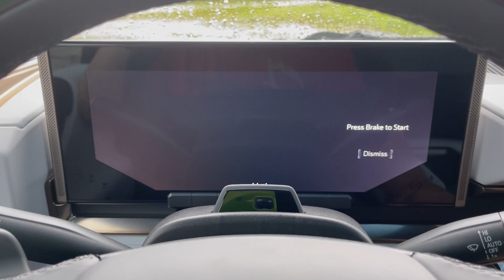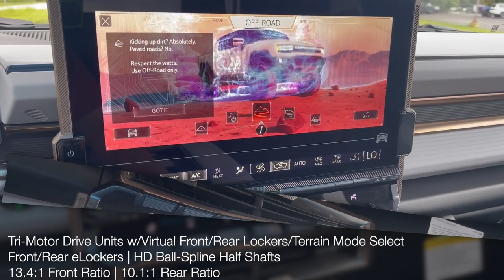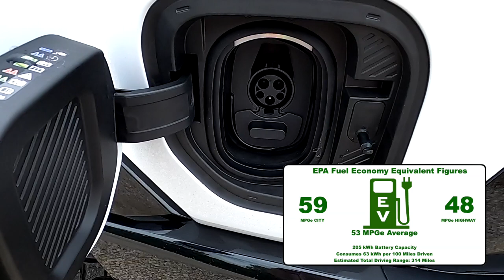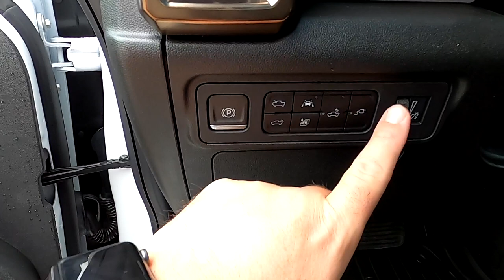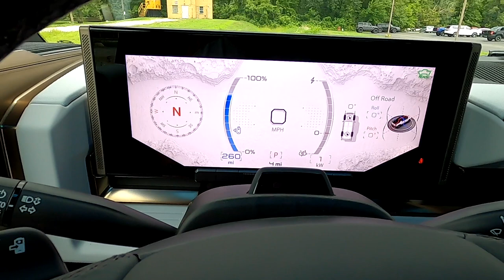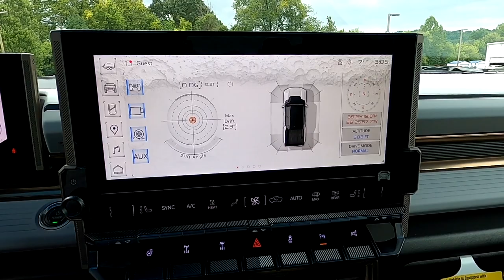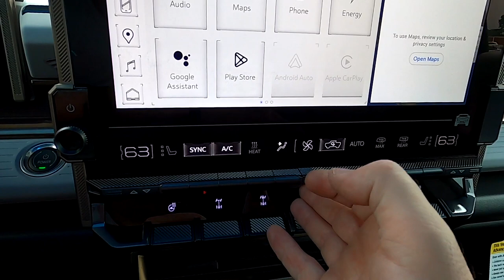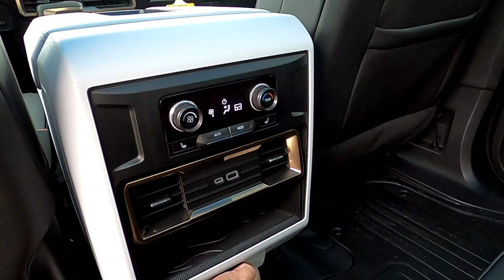2023 GMC HUMMER EV Pickup Edition 1 3X 4X4 | The Next New HUMMER | Complete Walkaroud Review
This video celebrates 36,000 Subscribers!!! Thank you everyone for your support!!

First off, a huge thanks and shoutout to the fine folks at Hobson GM of Martinsville for allowing me to come out and film this amazing 2023 GMC HUMMER 1st Edition! , or visit them in Martinsville, Indiana!
Hobson GMC Buick Chevrolet Martinsville
655 W. Southview Drive - Martinsville, IN 46151
GPS Coordinates: 39.40501° N, 86.43351° W

Please understand that I DO NOT work for any dealerships and I cannot, nor will I attempt to answer questions regarding “how much”, “still available” or related. Thank you for your understanding!

May 24, 2010 is the day that GM killed off the HUMMER brand in an effort of cost-cutting and reorganization. The plan was, during the GM Chapter 11 Bankruptcy program, was to sell off brands, and an undisclosed buyer, later identified as Sichuan Tengzhong Heavy Industrial Machinery, was established, however, the sale never went through and the deal collapsed, and GM was stuck with the brand.  Fast forward to 2019, and rumors were running through the pipeline that we may see a revival in the HUMMER name, just no clear path as to what it was going to be.  On January 30, 2020, GM released a series of short videos revealing the return of Hummers in the form of electric SUV and truck models marketed under the GMC brand.  The Hummer EV SUT was officially revealed on October 20, 2020, during the 2020 World Series. The Hummer EV SUV was unveiled during the NCAA Tournament Final Four on April 3, 2021.
The New Hummer EV, while a 100% Battery Electric Vehicle, is still a purpose-built off-road capable machine, with extreme off-road capabilities, and still retains the identifiable Hummer visual appeal. Features include adaptive four-corner air suspension with Extract mode, which raises the vehicle 5.8 inches above normal ride height, QuadraSteer four-wheel steering with Crab Walk mode, and no less than 18 cameras mounted in various points along the vehicle for increased on/off road visibility and position confirmation.  In addition, the Hummer EV features a completely flat undercarriage with full-width and length steel skid plates.  Our Hummer EV was produced at the Hamtamck Factory Zero Plant in Detroit, Michigan, in August of 2023.

In addition, if you are in need of a digital brochure for your vehicle or are just interested in vehicle brochures, be sure to check out Dezo's Garage!  Jeff constantly maintains this site, adding brochures all the time!  He currently holds over 11,000 brochures on his database in an easy-to-navigate website!

Total Options: $4,795
Destination Charge: $1,595
Total Price When NEW: $115,090

*Price does NOT reflect current local offers, incentives, rebates or any other deal or sale.  Please contact the appropriate dealership if applicable that's listed at the beginning of the video for more information.

Exterior Color: Interstellar White
Interior Color: Lunar Horizon (Light Gray/Jet Black) Leatherette
Motor: 3-Motor Permanent Magnet AC Synchronous
Transmission: Single-Speed Direct Drive

Optional Equipment Shown on Vehicle:
Edition 1 Accessory Package - $4,795
-Power Retractable Tonneau Cover
-Kicker Audio System
-Rear Under-Seat Storage

**Please note that I am not employed by any dealership NOR and I selling any vehicle depicted on this page!  If you have questions regarding price or availability, please contact the appropriate dealership tagged in the video!**